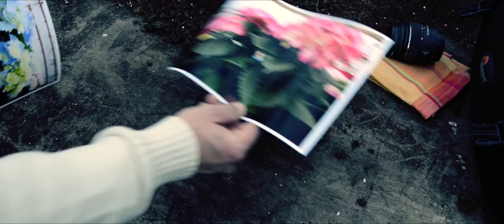Hortensia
De kamerhortensia brengt volop kleur en fleur in huis. Van maart tot en met augustus is deze plant verkrijgbaar in de meeste kleuren en soorten. Bekijk je de hortensia eens van heel dichtbij en laat je verrassen. Van de vele knoppen tot de bloemen die één voor één tevoorschijn komen en spontaan van kleur veranderen. De hortensia blijft verwonderen.